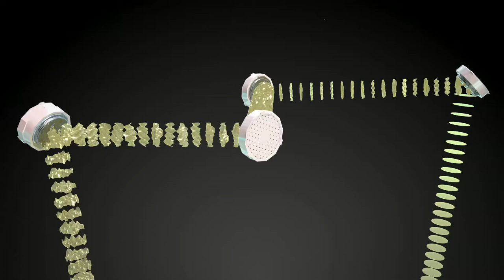MCAO Deformable Mirrors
Animation showing how the four deformable mirrors of the EST Multi-Conjugated Adaptive Optics (MCAO) system will correct the incoming wavefront.